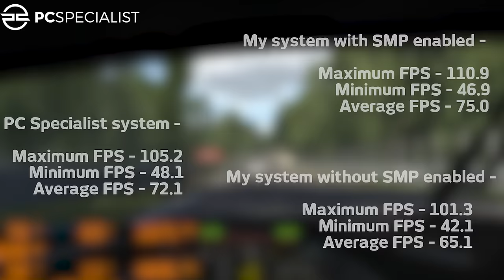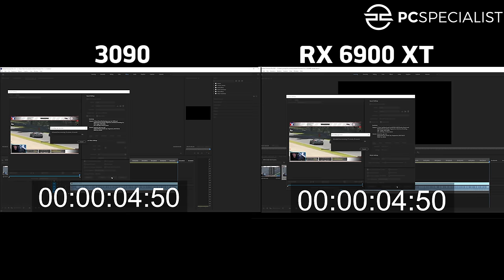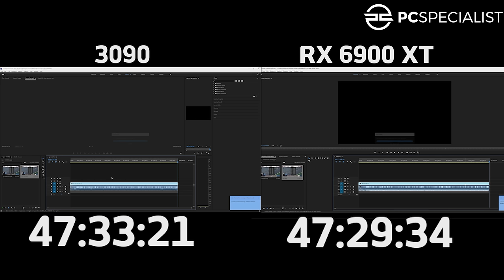Testing out the new AMD 'INFINITY LC' courtesy of PCSpecialist!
Many thanks to PCSpecialist for inviting me down to Silverstone for the BTCC to check out a brand new AMD computer system which was being used on the super cool VRRC sim racing truck. This was an amazing day, however to test the computer out properly I needed it back home to see if it could do, what my current system already does. I run a one PC setup so it was essential that this system could cope with everything I could throw at it.
Below is a link to the computer system if you would like more information -

Thank you to Richard at VRRC for letting me abuse his simulators for a short while :)